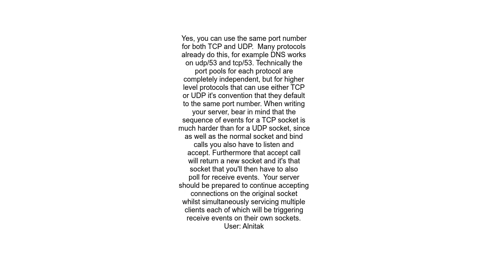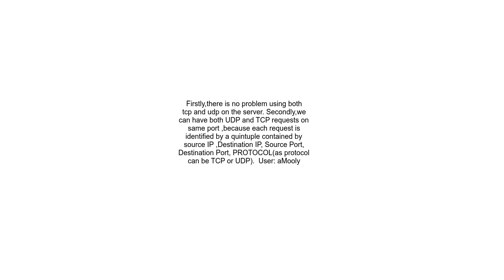Can TCP and UDP sockets use the same port